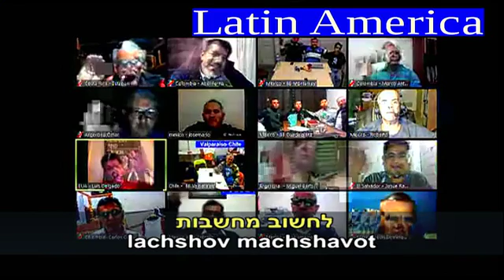Az óra témája A Lo Lishmából nem az ő nevéért a Lishmába az ő nevéért 1 rész 2016 12 07